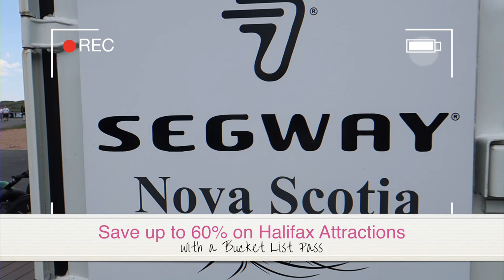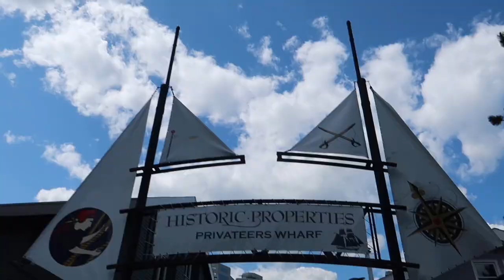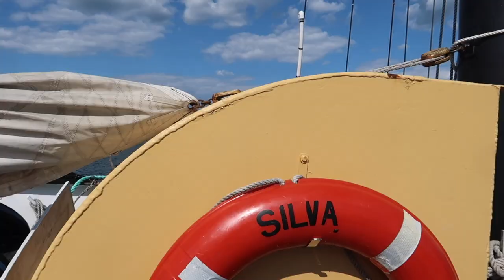SHORT PRESENTS | HALIFAX BUCKET LIST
Wondering what to do downtown Halifax ?? Have y’all heard of the Halifax Bucket List ?? It’s SO amazing.

You can purchase 24, 48, and 72 hour passes to a Halifax’s main attractions, and the best part you not only save money (60%) all your tickets are in one convenient scan code! So you don’t need to worry about damaging or losing your tickets.

Last weekend we joined some friends for some adventures downtown, and ticked off a few of the HFXBucketList items, and decided to take you along.